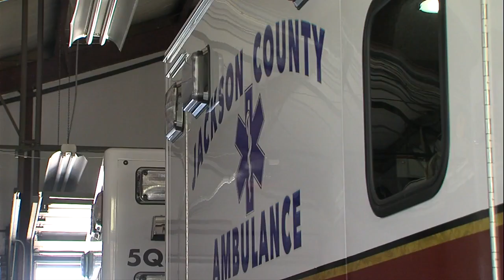New ambulances added to the Jackson County Ambulance Service fleet